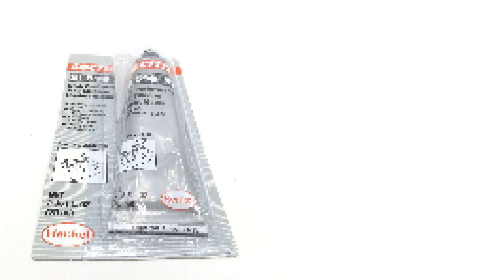NSN 8030-01-583-5728 Sealing Compound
NSN: 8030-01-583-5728 a Sealing Compound. Part Number: 598. This product can be located in our Preservative And Sealing Compounds section on our